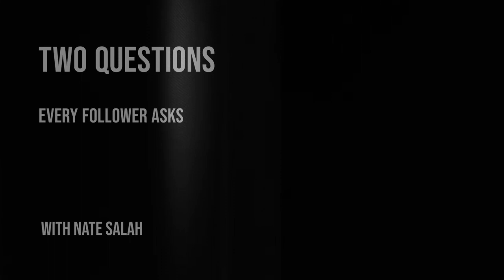Two Questions Every Follower Asks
A Call to Leadership Episode 178

A good leader must learn to resonate with their followers. Dive into today’s episode as we explore 2 necessary questions every leader must know the answer to and reasons why you should never tire of spreading goodness. Start your week as an empowered leader by clicking on the play button now!

• A question that leaders must know how to answer
• The importance of knowing how to get to your dream destination
• How having shared principles and values can advance your team’s growth
• Why humility and determination are key to a successful cause
• Reasons you should never be weary of spreading goodness

• An Introduction to the Principles of Morals and Legislation by Jeremy Bentham
• Good to Great by Jim Collins

Master your context with real results leadership training!